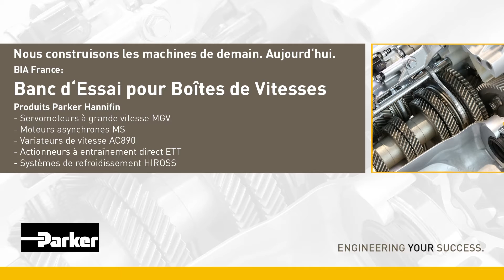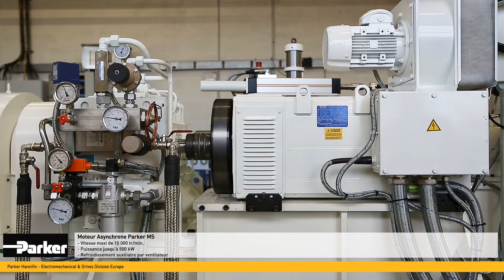Parker Banc de tests tout-en-un pour moteurs électriques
En partenariat avec Parker Hannifin France, la société BIA a mis au point une solution originale et intégrée permettant la caractérisation et le développement de la chaîne de traction électrique du véhicule hybride.